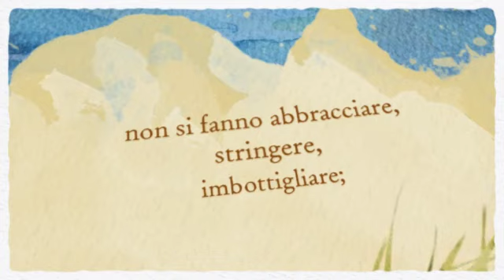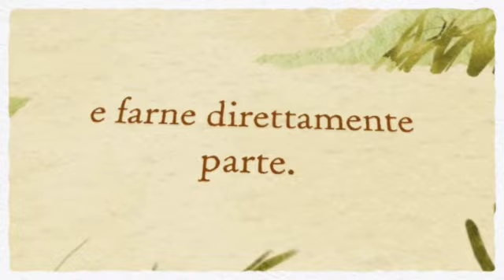Roberto D'Izzia - Possedere l'alba